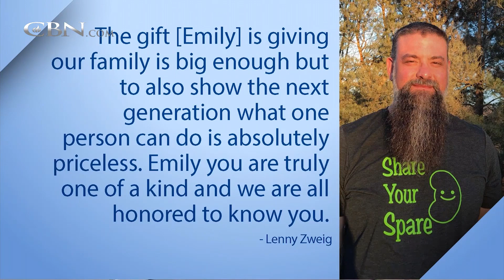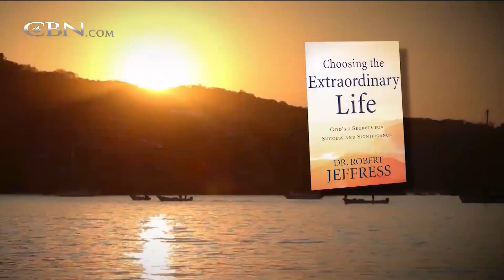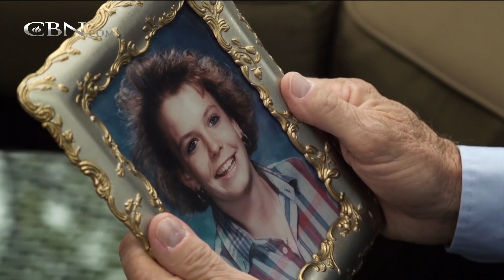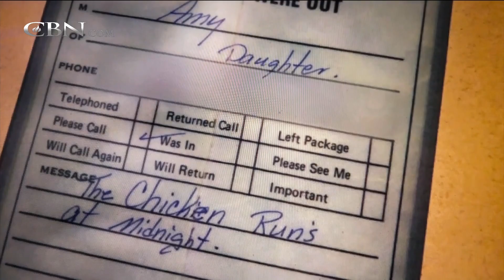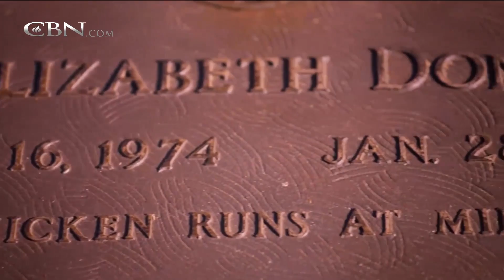700 Club Interactive - November 7, 2018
First Baptist Dallas Senior Pastor Robert Jeffress uses the life of Elijah to reveal the secrets for living a life marked by genuine purpose.